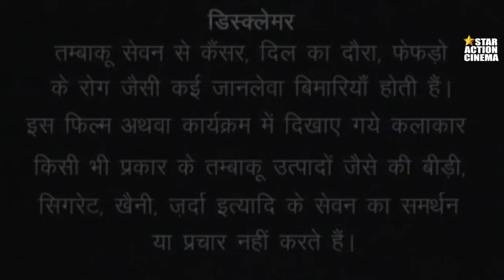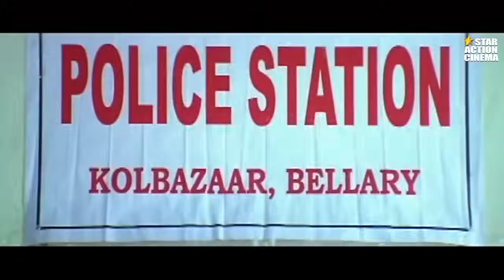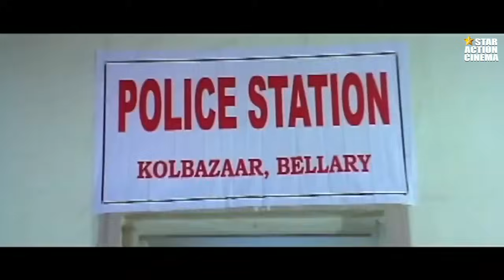2023 New Released South Hindi Dubbed Movie | Lady Boss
2023 New Released South Hindi Dubbed Movie | Lady Boss

Movie Name : Lady Boss
Cast : Ayesha, Thriller Manju, Rohith (HP), Supreetha, Sadhu Kokila, Bullet Prakash, Sharan Kabbur, Soori, Gazar Khan, B Kantha Raj, Jnanesh Narahalli, Baby Chandra, Master Gurucharan, Master Ravicharan, Asha, Baragur Jayashree, Nayana Krishna, Shantha Kumari, Malathi, Rani, Asif Ikbal, Yathiraj, Moula Sharif, Dubai Rafik, Dilip
Director : Sharan Kumar Kabbur
Produce : F Mukthar Ujjaini, K Prakash
Presented By : Star Super Cinema Presents

2023 New Released South Hindi Dubbed Movie | Lady Boss
2023 New Released South Hindi Dubbed Movie | Lady Boss
2023 New Released South Hindi Dubbed Movie | Lady Boss
2023 New Released South Hindi Dubbed Movie | Lady Boss
2023 New Released South Hindi Dubbed Movie | Lady Boss
2023 New Released South Hindi Dubbed Movie | Lady Boss
2023 New Released South Hindi Dubbed Movie | Lady Boss
2023 New Released South Hindi Dubbed Movie | Lady Boss
2023 New Released South Hindi Dubbed Movie | Lady Boss
2023 New Released South Hindi Dubbed Movie | Lady Boss
2023 New Released South Hindi Dubbed Movie | Lady Boss
2023 New Released South Hindi Dubbed Movie | Lady Boss
2023 New Released South Hindi Dubbed Movie | Lady Boss
2023 New Released South Hindi Dubbed Movie | Lady Boss
2023 New Released South Hindi Dubbed Movie | Lady Boss
2023 New Released South Hindi Dubbed Movie | Lady Boss
2023 New Released South Hindi Dubbed Movie | Lady Boss
2023 New Released South Hindi Dubbed Movie | Lady Boss
2023 New Released South Hindi Dubbed Movie | Lady Boss
2023 New Released South Hindi Dubbed Movie | Lady Boss
2023 New Released South Hindi Dubbed Movie | Lady Boss
2023 New Released South Hindi Dubbed Movie | Lady Boss
2023 New Released South Hindi Dubbed Movie | Lady Boss
2023 New Released South Hindi Dubbed Movie | Lady Boss
2023 New Released South Hindi Dubbed Movie | Lady Boss
2023 New Released South Hindi Dubbed Movie | Lady Boss
2023 New Released South Hindi Dubbed Movie | Lady Boss
2023 New Released South Hindi Dubbed Movie | Lady Boss
2023 New Released South Hindi Dubbed Movie | Lady Boss
2023 New Released South Hindi Dubbed Movie | Lady Boss
2023 New Released South Hindi Dubbed Movie | Lady Boss
2023 New Released South Hindi Dubbed Movie | Lady Boss
2023 New Released South Hindi Dubbed Movie | Lady Boss
2023 New Released South Hindi Dubbed Movie | Lady Boss
2023 New Released South Hindi Dubbed Movie | Lady Boss
2023 New Released South Hindi Dubbed Movie | Lady Boss
2023 New Released South Hindi Dubbed Movie | Lady Boss
2023 New Released South Hindi Dubbed Movie | Lady Boss
2023 New Released South Hindi Dubbed Movie | Lady Boss
2023 New Released South Hindi Dubbed Movie | Lady Boss
2023 New Released South Hindi Dubbed Movie | Lady Boss
2023 New Released South Hindi Dubbed Movie | Lady Boss
2023 New Released South Hindi Dubbed Movie | Lady Boss